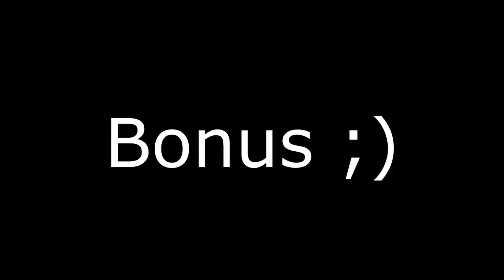5-Seven Clutch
Hey guys, here's a couple good rounds I got with the 5-Seven.